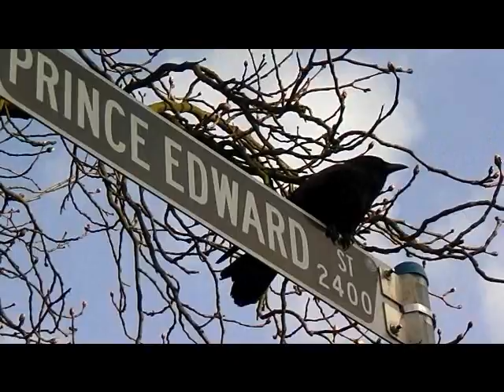Spring Blossom.wmv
Just walking around to see the blooming plants in the neighbourhood. Music: 紫色萄葡酒和她的微笑